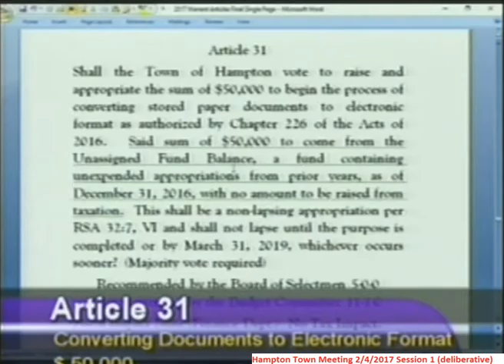TownMeeting 2/4/2017 Article 31 - $50,000 to begin digitizing documents